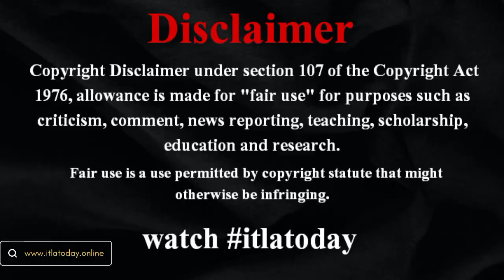お笑い芸人のエスパー伊東さん死去、63歳 カバン芸で大ブレーク 多発性脳梗塞で闘病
エスパー伊東さん死去　芸人仲間から悲しみの声続々…南部虎弾「こんなに早く」狩野英孝、長井秀和氏ら追悼
お笑い芸人のエスパー伊東さん死去、63歳　カバン芸で大ブレーク　多発性脳梗塞で闘病 itlatoday 元お笑い芸人のエスパー伊東（本名伊東万寿男＝いとう・ますお）さんが死去したことが16日、分かった。63歳。東京都出身。死因などは明らかになっていない。1990年代、ボストンバッグの中に入り込むカバン芸を武器に大ブレ itlatoday ークしたが、2019年1月から「右変形性股関節症」治療のため芸能活動を休業していた。親交の深い南部虎弾はスポニチ本紙の取材に「 itlatodayworldnews 容体が良くなって年末に病院から施設に戻ると聞いていたので、まさかこんなに早く亡くなってしまうとは残念で仕方がない」とショックを受けていた。 【写真】2020年、 japannewstoday 緊急入院したエスパー伊東さん（左）を藤森慎吾が訪ねる（TBS「爆報！THEフライデー」から） 　伊東さんは全国会員数100人超の「不思議サークル」 worldnews を主宰したことを機に露出が増加し、日本テレビ「投稿！特ホウ王国」、フジテレビ「めちゃ×2イケてるッ！」出演でブレーク。上半身裸、黒スパッツ姿をトレードマー itlatodaynews クに、常人離れした「高能力」と呼ばれる芸で人気を博した。 　2018年12月に記者会見を行い、右変形性股関節症で加療中のため芸能活動を休業すると発表。 video 中学2年の時に同症と診断され、ボストンバッグから顔だけ出すなど、 world 体を酷使した芸を繰り返すうちに悪化していったという。会見では「絵画や、自叙伝を書いて（費用をため）早く手術をしたい」 japan と話し、「またカバンに入りたい」と復帰を願っていた